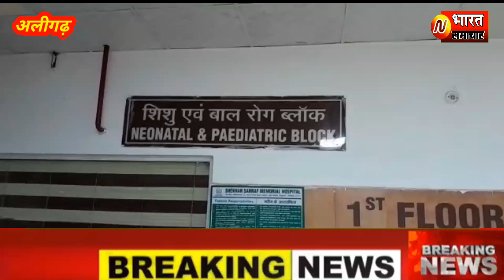डॉक्टरों की लापरवाही चलते,,दो मासूमों की गई जान